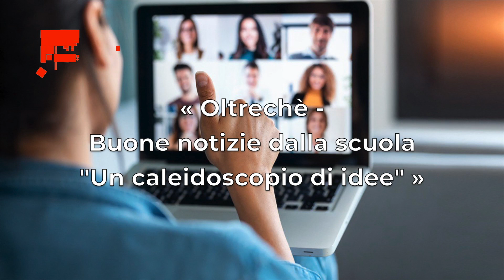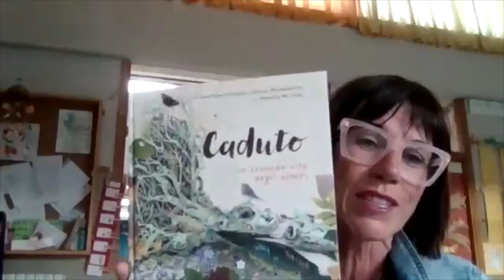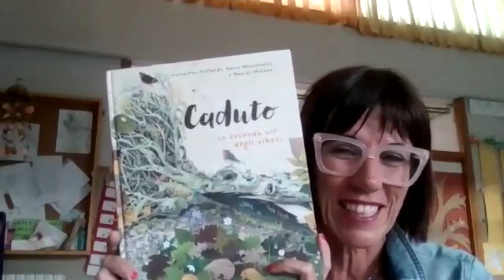SCUOLA OLTRE PRESENTA: OLTRECHÈ - “Buone notizie dalla scuola” - Un caleidoscopio d’idee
SCUOLA OLTRE PRESENTA: OLTRECHÈ - “Buone notizie dalla scuola”

“Un caleidoscopio d’idee”

Oltreché è una diretta sulle buone notizie dalla scuola. Insieme ascoltiamo la voce dei protagonisti e delle protagoniste: educatrici/ori, maestri/e, insegnanti, dirigenti... che fanno scuola.

Ed eccoci arrivati all’ultimo appuntamento del 2023/24.
Anche quest'anno abbiamo sentito tante testimonianze da parte di chi ogni giorno rende la scuola un luogo in cui imparare assieme con passione.
 Durante l’incontro “Un caleidoscopio d’idee” condivideremo punti di vista, esperienze e approcci per avviarci a concludere l’anno scolastico in armonia!